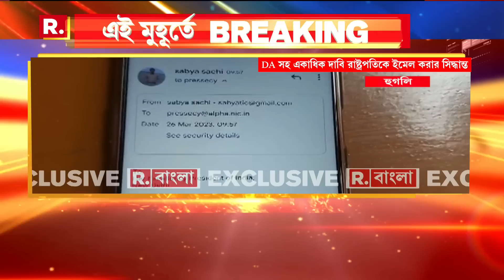বকেয়া ডিএ-র দাবিতে অনড় সরকারি কর্মচারীরা। এবার রাষ্ট্রপতি দ্রৌপদী মুর্মুকে ইমেল করার সিদ্ধান্ত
- বকেয়া ডিএ-র দাবিতে অনড় সরকারি কর্মচারীরা। এবার রাষ্ট্রপতি দ্রৌপদী মুর্মুকে ইমেল করার সিদ্ধান্ত নিয়েছেন তারা
- ডিএ আন্দোলন দমাতে বেতনে কোপ। প্রায় ২৩ হাজার শিক্ষক-শিক্ষিকাকে শোকজ।ক্ষোভে ফুঁসছেন আন্দোলনকারীরা

রিপাবলিক স্বাধীন।
রিপাবলিক নির্ভীক।
আপনিই রিপাবলিক।